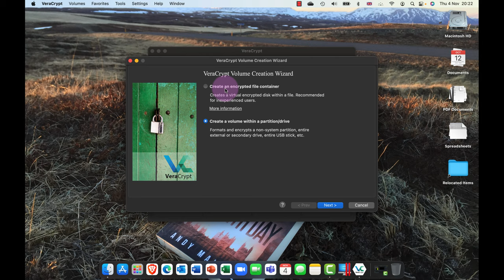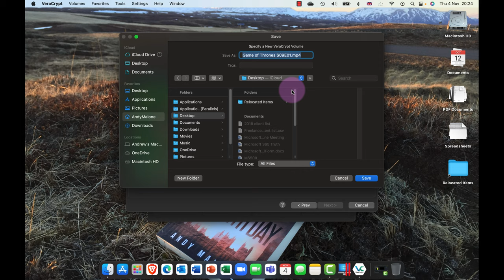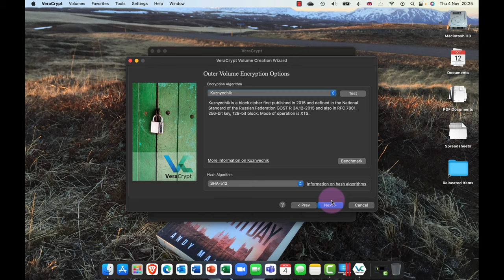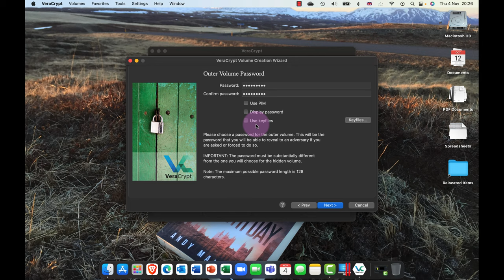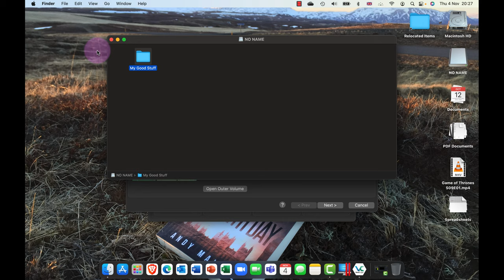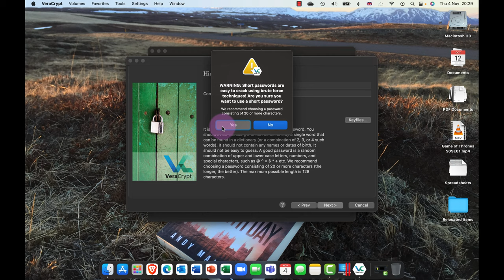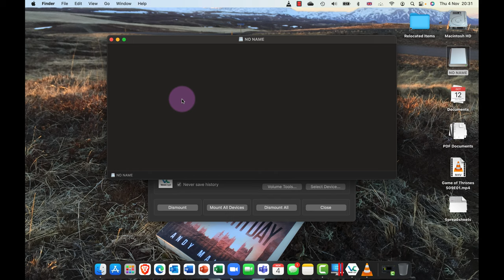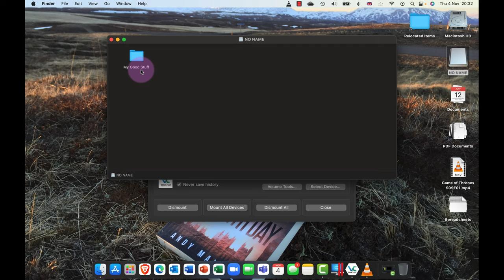VeraCrypt & The Demo that will BLOW YOUR MIND!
In the sequel to last weeks Bitlocker hack. This time I look at VeraCrypt and some of it's unique capabilities. Abilities that will take your breath away. A perfect tool to not only keep your data secure but also ensure your secrets remain secret. As always any questions, or comments feel free to submit them below.